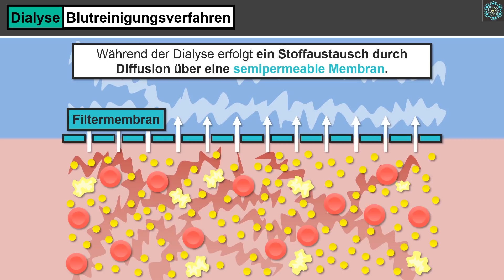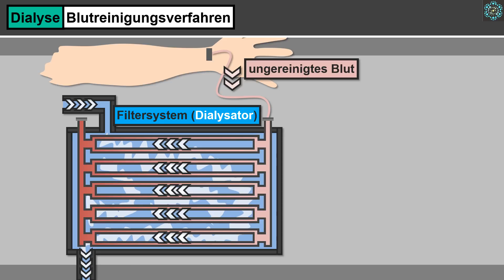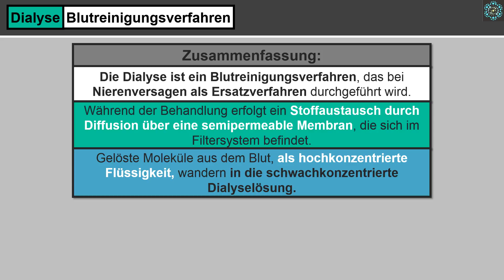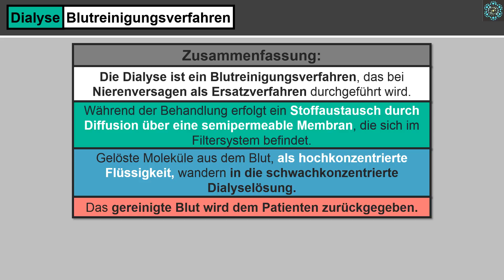Dialyse Blutreinigung einfach erklärt│Biologie Lernvideo [Learning Level Up]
Was ist die Dialyse? Wie funktioniert die Dialyse? Wie erfolgt bei der Dialyse der Stoffaustausch? Wie funktioniert der Dialysator während der Dialyse? Wie lange dauert die Dialyse? Wovon ist die Dialyse abhängig? Wie funktioniert der Konzentrationsausgleich während der Dialyse? Alle wichtigen Informationen über die Dialyse, erfährst du einfach erklärt in diesem Lernvideo.